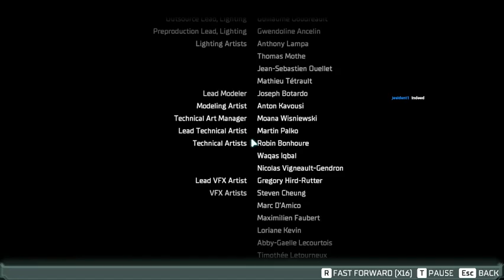Dead Space Remake: Hard Mode Pulse Rifle Only Challenge Part 3 (final)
My rules of the challenge run:

*   Similar to the plasma cutter only achievement, I am allowed to use Stasis and kinesis. I allowed to pick up other weapons but I cannot fire other weapons. Pulse Rifle is the only gun I can use. ADS Canons are allowed.

*   I am forced to pick up the plasma cutter and I cant unequip and have no weapons. I cant perform melee/stomps without a weapon

*   I am forced to pick up the plasma cutter however I can only use melee and stasis in the meantime before getting my pulse rifle in the beginning of chapter 2

*   I am still allow to make use of kinesis and stasis throughout the run as you are forced to pick those up and you have to make use of them to progress through the game.

*   As an added challenge I cannot buy additional power nodes from the store. I can pick up power nodes I find

*   I am allowed upgrade the suit along with the pulse rifle

*   I cannot make use of toggle aim sprint speed exploit

*   I am not allowed to farm e.g: Infinite money exploit with pulse rifle

*   I am doing this challenge run on hard mode which is the highest difficulty in the game and I wish to do these runs to see which weapon in the game is the best

Credits to DoubleGaijin on SteamGridDB for the thumbnail.